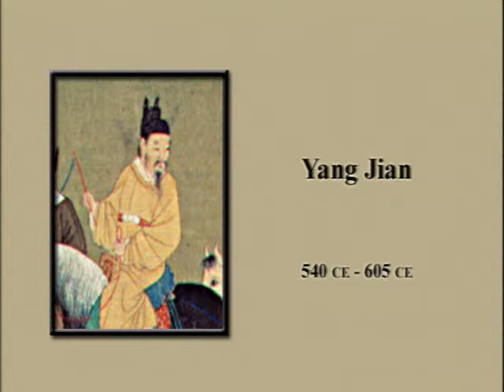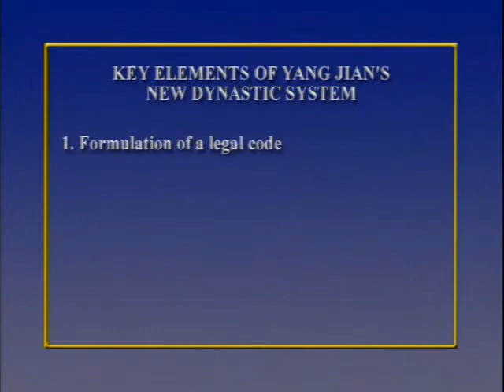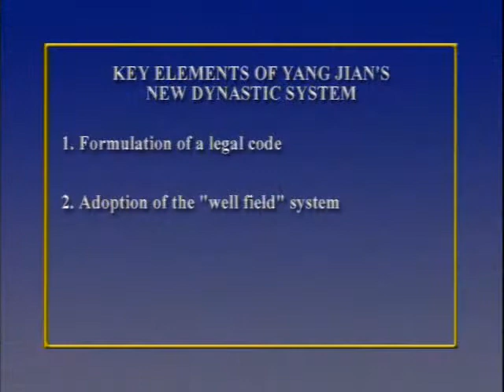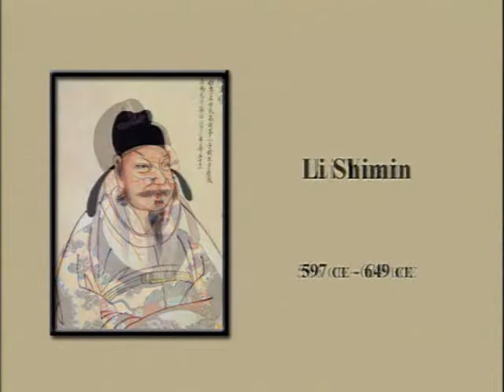5000 Years of Chinese History: Ep 11 - Sui Reunification and the Rise of the Tang